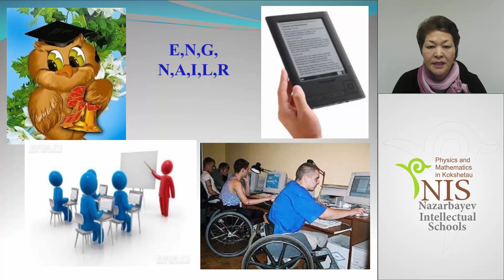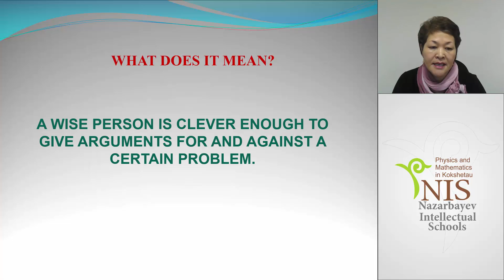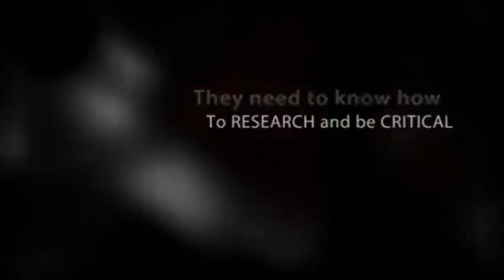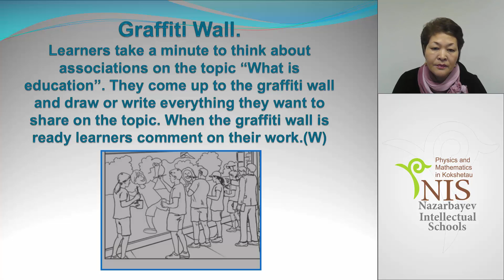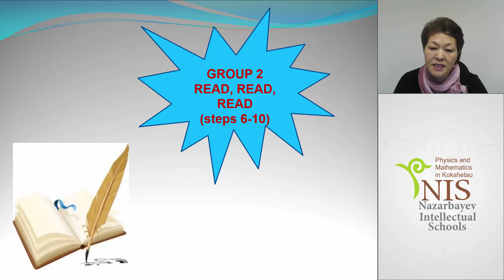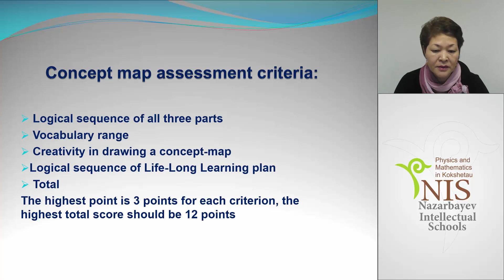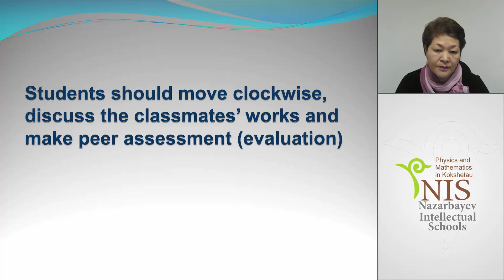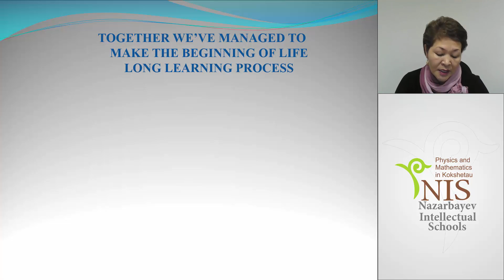Английский язык. Учитель Тургумбаева Б.К.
Тема: What is education for ?
Школа: НИШ ФМН Кокшетау
Язык: английский